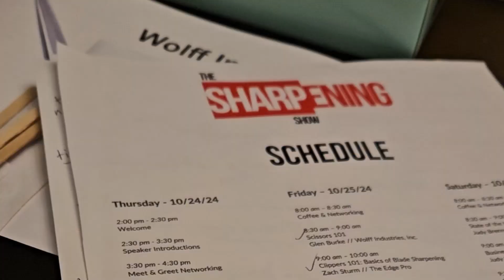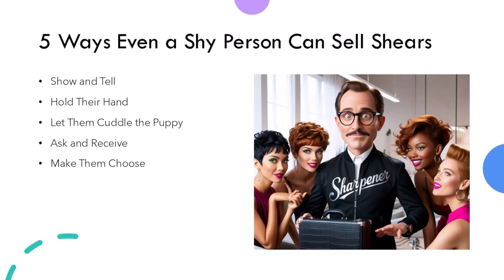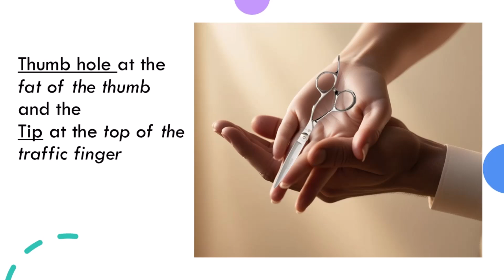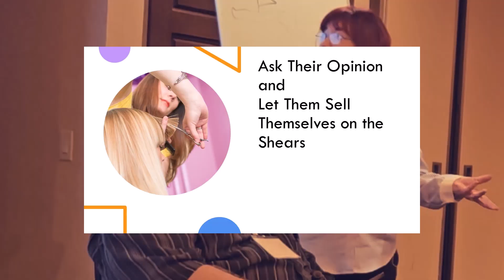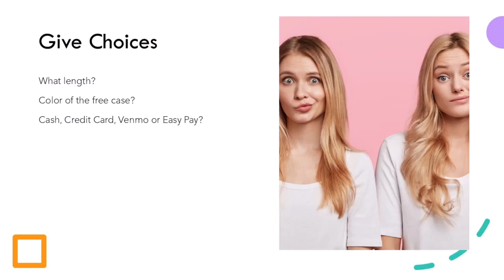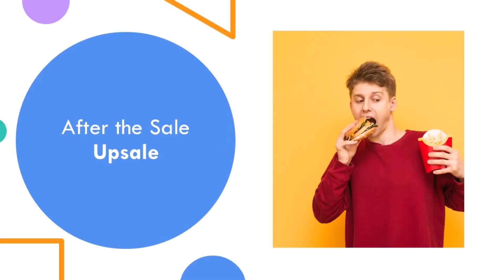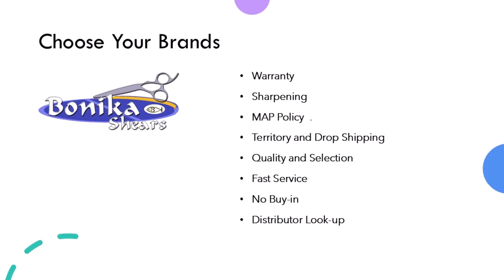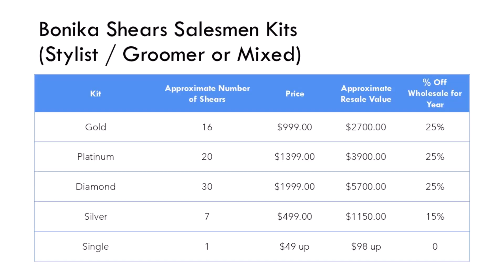How to Double Your Income Selling Shears - Presentation at the Sharpening Show in Reno 2024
Discover the secrets to doubling your income selling shears in this insightful presentation from the 2024 Sharpening Show in Reno! Whether you’re a seasoned sharpener or new to the business, this talk covers proven strategies to boost your revenue through effective sales techniques, smart pricing, building loyal client relationships, and leveraging online tools. Learn how to tap into market demand, upsell with confidence, and create repeat business that keeps your income steady and growing. Watch to transform your shear sales approach and take your business to the next level!

Start selling shears!

00:00 Introduction
01:01 Don't Leave Money on the Table
03:26 It's Easy to Sell Shears
04:31 Selling is Show and Tell
07:04 Shears Make Money for the Stylist
08:18 Measuring the Stylist Hand
11:24 Puppy Dog Close
17:21 Choice Close
23:27 Upsell
30:20 Choose the Brands to Sell
33:28 Sales Kits for Starter Packages
36:46 Sell Shears When You Loan
37:11 Taking Payments
38:49 Giving Discounts